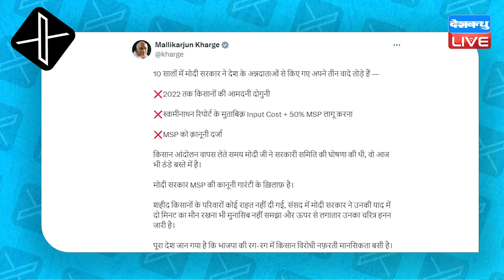किसानों पर Kangana Ranaut के बयान के पीछे | Modi-शाह की रणनीति | Kisan | BJP | Breaking News